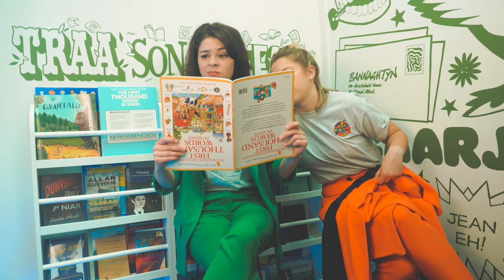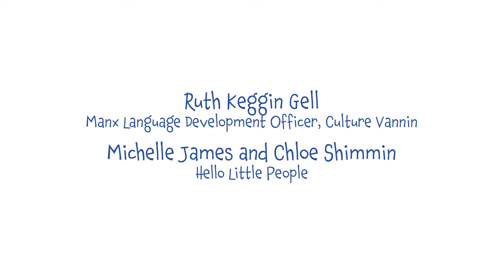Hello Little People Learn Manx! - "Ta Graihagh gra..."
What better way to learn a little bit of Manx than a game of Simon Says... or, as it is in Manx, 'Ta Graihagh Gra...'!

Michelle and Chloe of Hello Little People have fun learning a little bit of Manx Gaelic at Culture Vannin with Ruth Keggin Gell.

More about Manx and ways to have fun learning it is